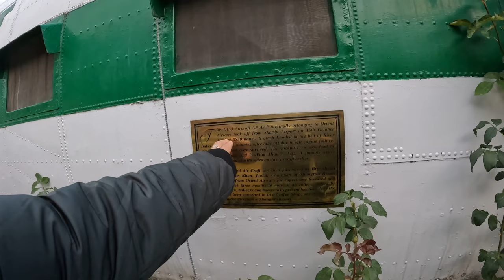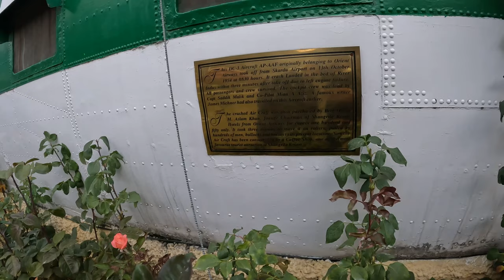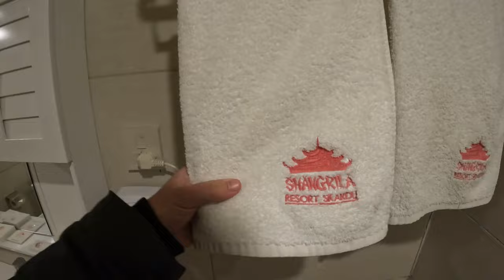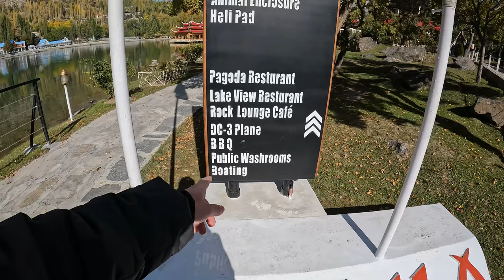$200 LUXURY Shangrila Hotel in Pakistan 🇵🇰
It is time to explore the Shangrila hotel inside of Skardu Pakistan. This is a one of a kind hotel that is like no other.